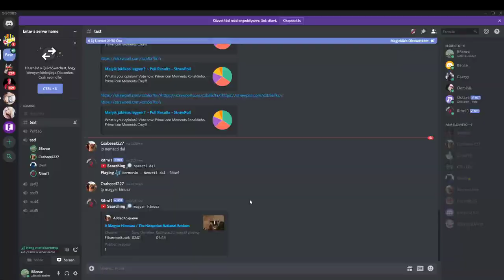romania-MAGYARORSZÁG WIN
RIP romania